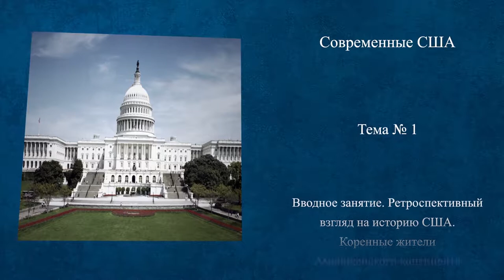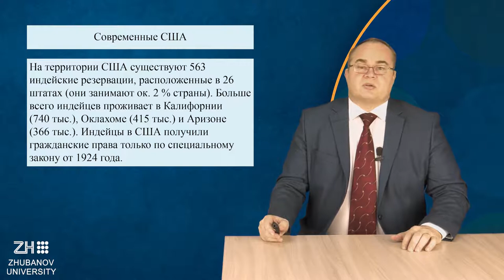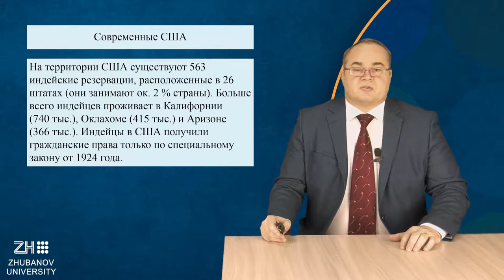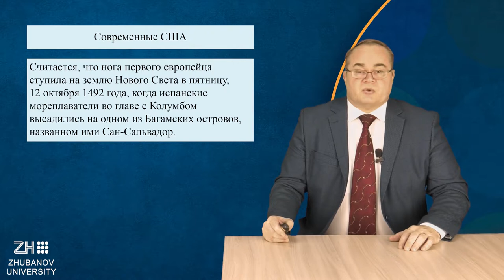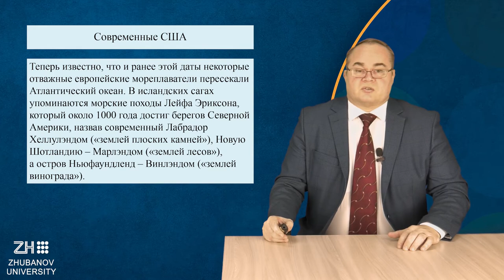Лекция 1. Перевезенцев А.Л. Современные США